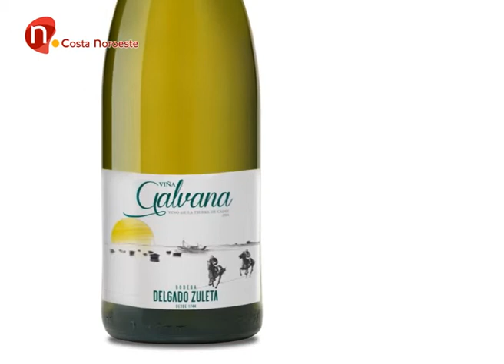Noticias, Viña Galvana, de Bodegas Delgado Zuleta, homenajea a las Carreras de Caballos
Viña Galvana ha presentado nueva añada y estrena su cambio de imagen.
El Vino Blanco de la tierra de Cádiz de Delgado Zuleta homenajea en su etiqueta a las Carreras de Caballos de Sanlúcar de Barrameda.